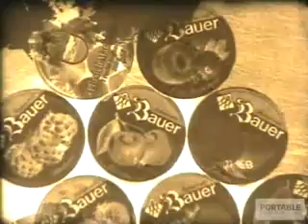La Vache Qui Rit by Dagie Brundert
La Vache Qui Rit takes a new slant on the manufacture of dairy products. Combining animation, old film and new footage, this experimental short creates a translucent, rhythmic flow of imagery